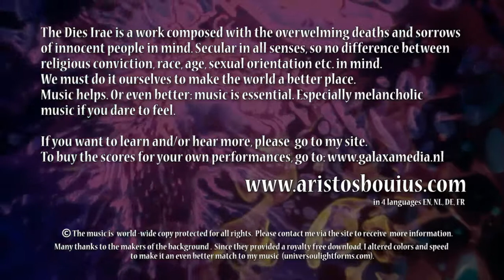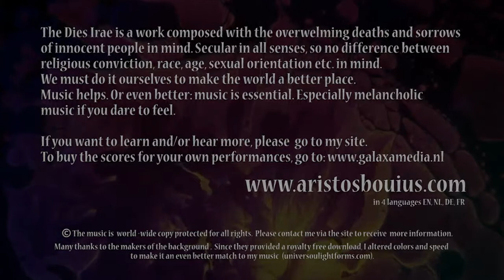Dies Irae - (part 6) QUANTUS TREMOR